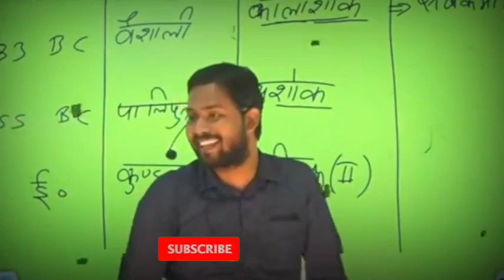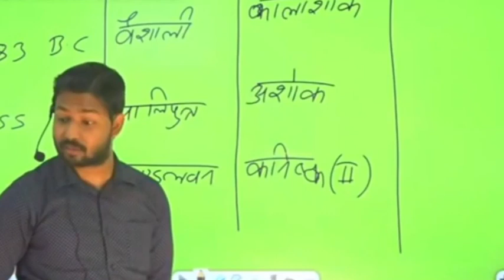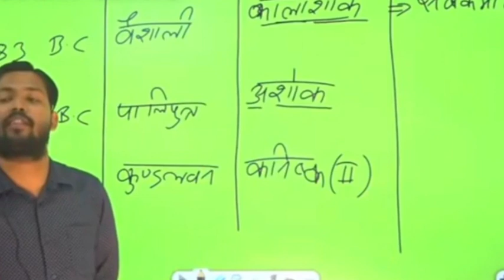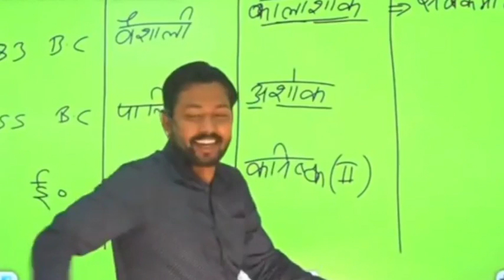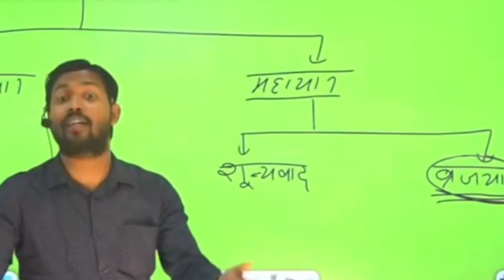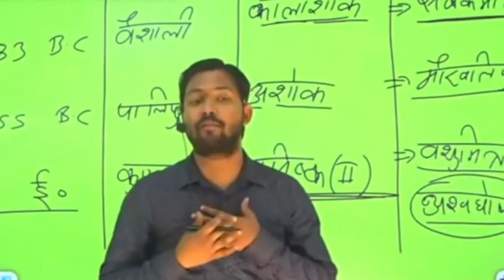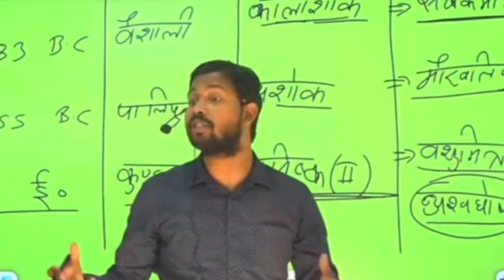Khan sir Pakistani video a hamari kar hai comedy|| khan sir new funny viral video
KINDLY NOTE-  THIS IS NOT THE OFFICIAL CHANNEL OF KHAN SIR

Video credit :- Khan sir Patna(Gs Research centre)